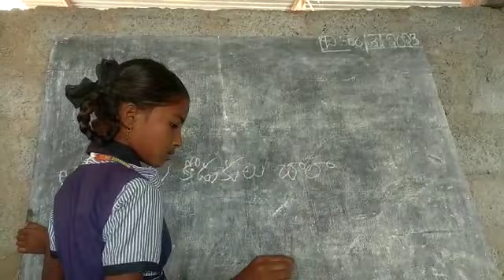March 8, 2023(4)